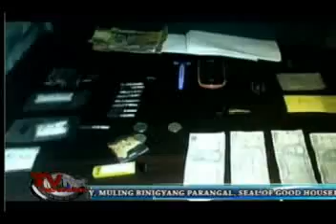Mindoro News Nov. 17, 2012